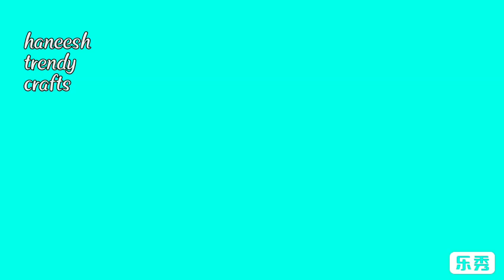2yr Baby umbrella frock cutting with explanation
Gagra stitching video